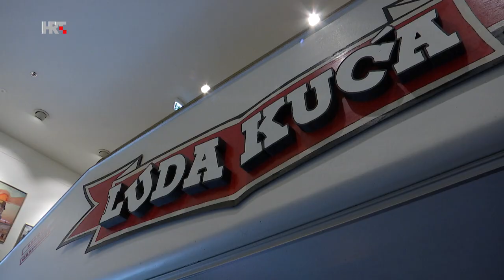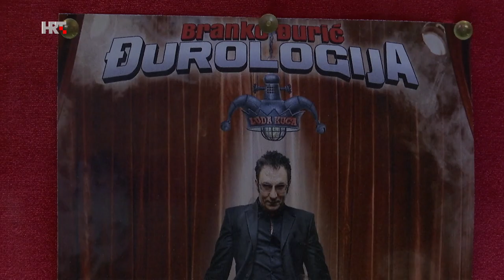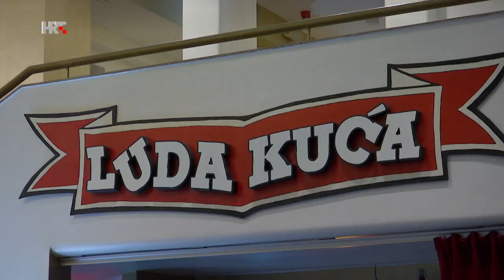Branko Đurić Đuro: Privatno nisam baš toliko zabavan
U čemu je čarolija Đurologije? Jedna od najpopularnijih predstava u regiji dosad je izvedena gotovo petsto puta. Nekoliko minuta prije izlaska na pozornicu, s glumcem i autorom Brankom Đurićem Đurom popričao je naš Dorijan Klarić!